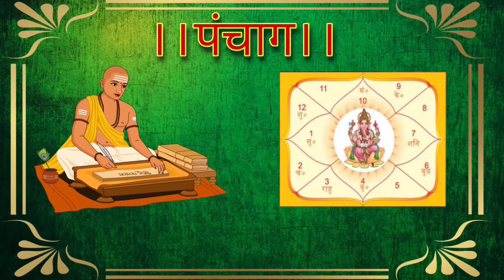साप्ताहिक राशिफल।20 जुलाई से 26 जुलाई 2020।Weekly Horoscope।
Hello everyone!
This channel is all about spiritual,legendary tales of hindu mythology and astrology.